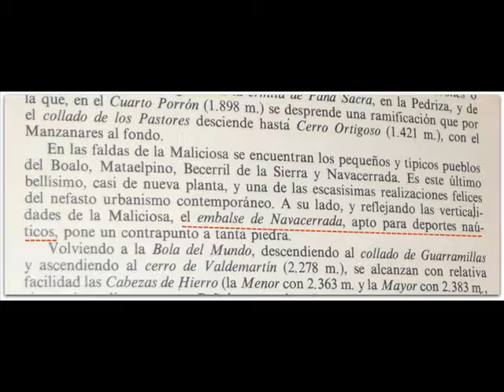GALERÍA DE ARTE NAVACERRADA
MICHELE DE LUCA, PINTOR DE CAMPO O DE CIUDAD PORQUE DONDE VOY PONGO CABALLETE Y A PINTAR... DAME UNA FOTO Y TE HAGO EL ÓLEO CON MI ARTE, SEA DE LA PLAZA DE TU PUEBLO, PAISAJE, MARINA...
TODOS LOS TAMAÑOS INCLUIDO MURALES, PARA TU NEGOCIO, CASA RURAL, DESPACHO, HOTELITO O RESTAURANTE... PARA REGALAR O PARA TI, PARA INVERTIR.
PRECIOS POPULARES. ÓLEOS A PARTIR DE 50 €UROS.